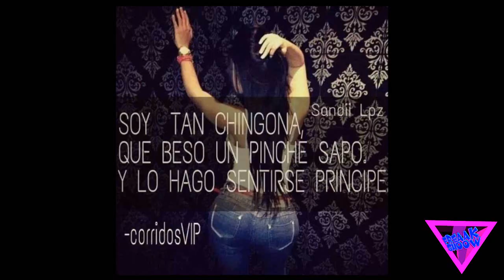Beso un Sapo y lo Hago Sentirse Príncipe | Freaak Shoow